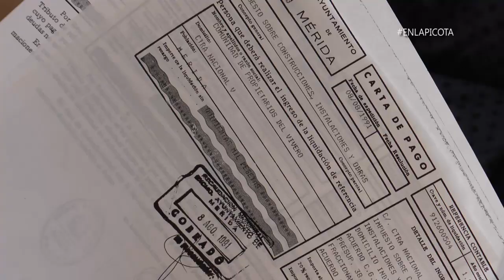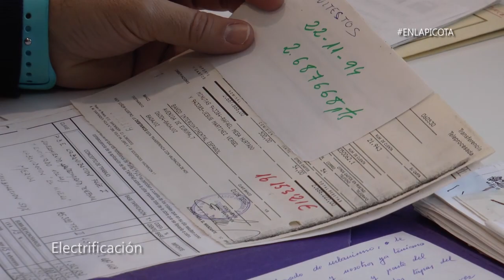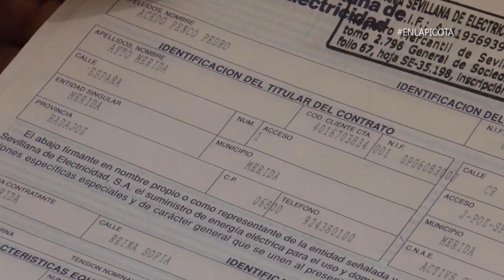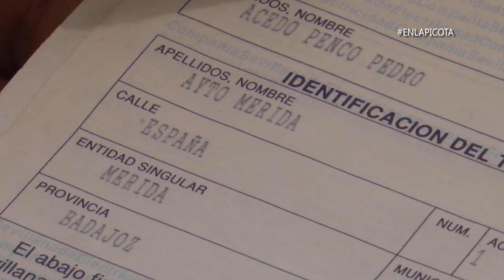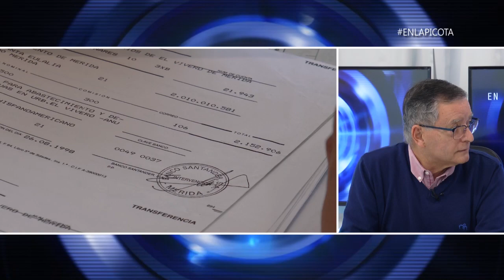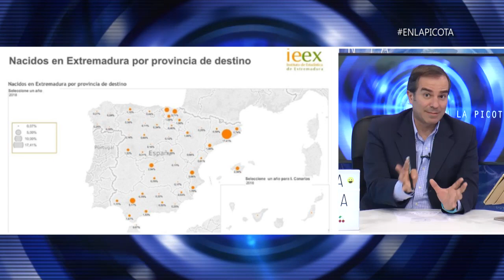TELEVISIÓN EXTREMEÑA 14-02-19 EN LA PICOTA 915 PLUBIO HERRERA GARRIDO